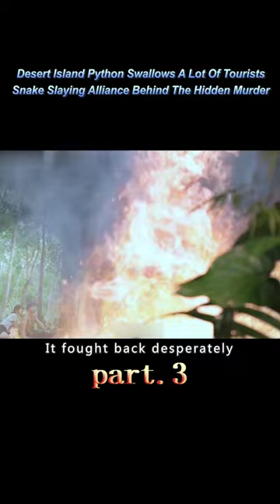【3/3】Desert Island Python Swallows A Lot Of Tourists Snake Slaying Alliance Behind The Hidden Murder